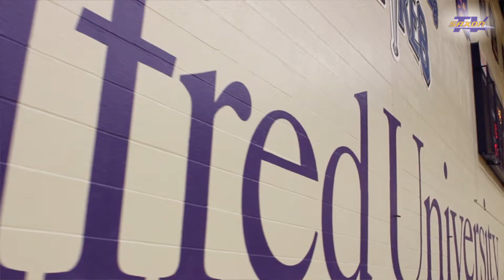2018 Alfred University Men's Basketball Empire 8 Tournament Preview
Check out what Nick Schmidt, Sage Brown, Sam Dagon and Jeremiah Zitz along with Head Coach Russ Phillips had to say about the Saxons' incredible season as they look towards the Empire 8 Tournament!